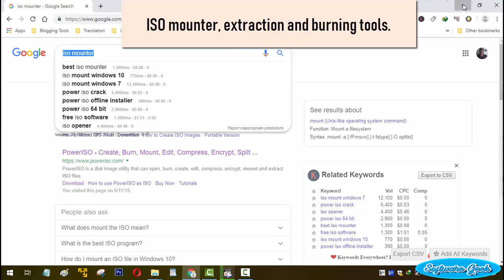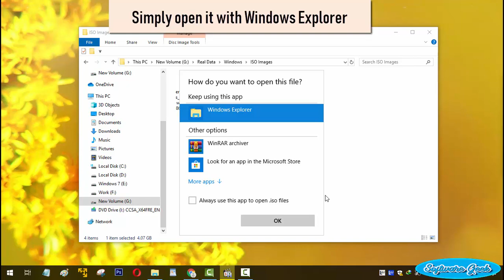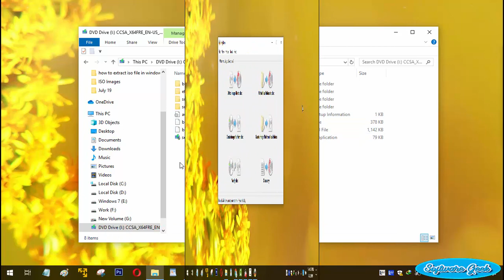How To Extract ISO File In Windows 10/8 Without any Software? Install Software/Games From ISO Files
How to extract ISO files in Windows 10 video will help you extract cotent of ISI IMG files and then use to install softwares and games. This video on ISO files extraction in Windows 10 can be useful for Windows 8 users as well.

No third party software is suggested to install and use in this How to open ISO IMG files in Windows 10 and Windows 8/8.1 users. To open, mount, extract and burn ISO IMG files, There is a native image file processing utility in Windows 10 and Windows 8.

This covers four topics

1)- How to open ISO file in Windows 10 / Windows 8/8.1?
2)- How to mount ISO file in Windows 10 / Windows 8/8.1 to virtual DVD drive?
3)- How to extract ISO file in Windows 10 / Windows 8/8.1?
4)- How to burn ISO file in Windows 10 / Windows 8/8.1?

This How to extract ISO files in Windows 10 video will also teach you,

How to install software from ISO file in Windows 10 / Windows 8/8.1?
How to install games from ISO file in Windows 10 / Windows 8/8.1?
The only downside is that Windows 10 built in utility only lets you extract, mount and burn ISO image files. You can not edit and create new ISO images. for that, You will have to use third party software.

We would like to recommend to use ImgBurn If you want more than extract and mount. This is a safe and free to use piece of software. This easy to use and lightweight software lets you burn, edit, create new ISO images without any limit and It offers many other useful functions.

We do hope You find this video useful and It has been informative to you. We invite you to use the comment section for feedback, questions and precious suggestions.